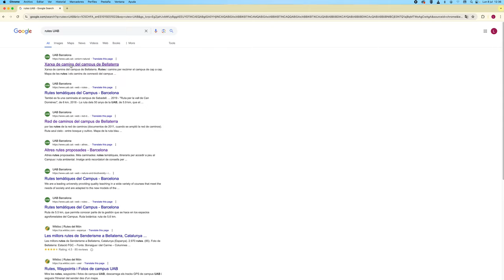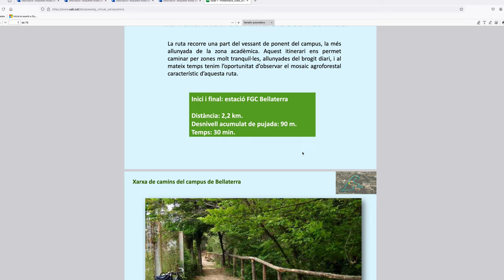Rutes UAB - Visites al Campus T4 (Racons Amagats), amb Victor Rodríguez i Laura Pierola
La UAB com ja sabeu és molt gran, així que avui ens endinsem en una gran aventura! Som-hi!

El campus consta de diferents rutes que podreu trobar en els links que us deixem a continuació, en aquestes trobareu un munt de racons espectaculars, nosaltres només hem vist uns quants.

Recorda que pots fer la teva pròpia ruta! A què esperes UABer a veure tots els espais que et proporciona el campus?

Si vols descobrir tots els racons amagats de la UAB, subscriu-te per no perdre't cap novetat.